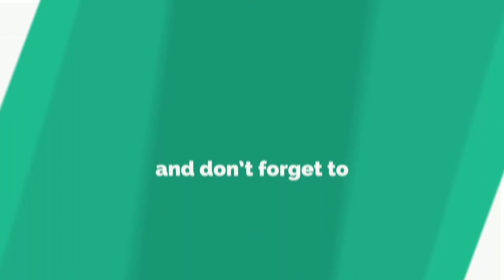Bhanwar Official Trailer | Karanvir B | Priya B | A ZEE5 Original | Streaming Now On ZEE5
Watch this thrilling trailer of Bhanwar, a ZEE5 Original series starring Karanvir Bohra, Priya Banerjee, Teejay Sidhu and Mantra. A couple moves into a new apartment haunted by their own ghosts. They time travel and discover how they get killed.

Now watch what you like, in the language of your choice!